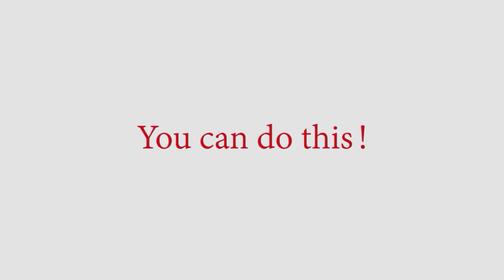Living Fully Show: Detox Your Life: Heal Your Body, Your Mind & Your Soul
Do you feel tired, run down, not 100%? In this interview Holly Warner, Board Certified Holistic Health Practitioner, shares the top 3 things you should pay attention to as warning signs that something is wrong and what you can do to detox your life for more energy, overall wellness and healing.

About Holly Warner
Holly Warner is a Board Certified Holistic Health Practitioner who specializes in clinical nutritional therapy and funtional diagnostic testing. As a funtional diagnotic clinician, she is able to run tests which are non-invasive to ge to the root cause of what’s really going with your health. From hormonal imbalances, thyroid issues, gut health, adrenal dysfunction, metabolic syndrome, stress management and autoimmune disease.

She has spent the past 9 years researching with some of the biggest names in functional medicine and integrative nutrition. She has trained in the human micro-biome, social genomic and over 100 dietary theories. She understands how lifestyle, stress and day to day tasks can alter your digestion, hormone balance, and adrenal health therefore affecting performance in the workplace and in life in general.

As a clinical practitioner, Holly’s approach is rooted in science, combined with a holistic perspective.